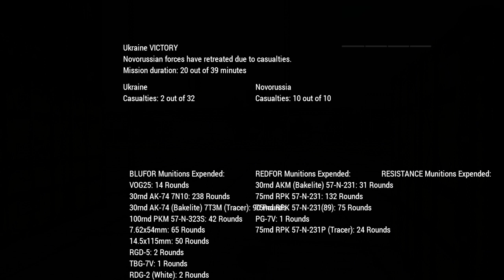The Bear Cave 2020 04 26 06 15 57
The Bear Cave ArmA
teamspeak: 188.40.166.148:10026